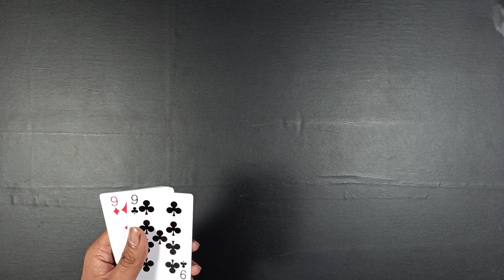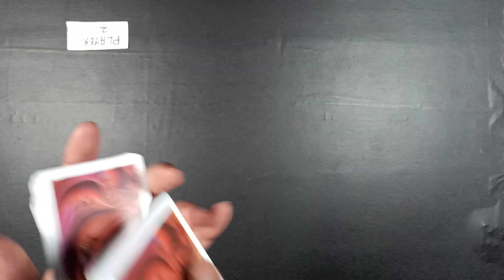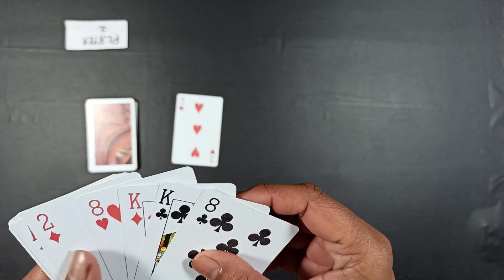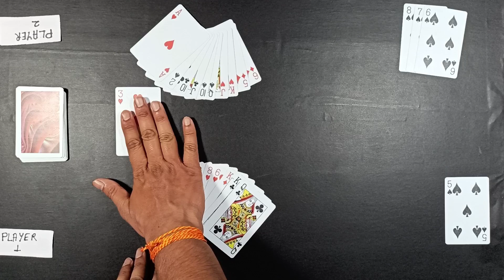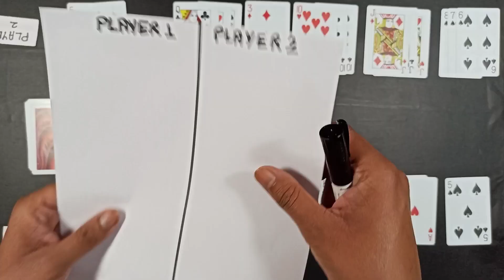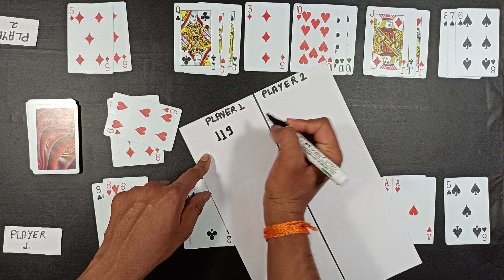How to play Rummy 500 card game in hindi | Rummy kaise khelte hai | The Games Unboxing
Get Rs 510 Sign Up Cash Bonus On Magic Rummy

The Games unboxing presents How to play Rummy 500 card game in hindi | Rummy kaise khelte hai.This video also contains "How to play rummy 500 card games rules for two players " in Hindi. This card game is famous in America.This game is also known as how to play rummy card game in hindi. we can play with friend and family members at your home and know about all rule in rummy 500 and .You can also find rummy 500 card values and strategy. StayHome and play indoor game WithMe. StayHome and play card game WithMe.rummy 500 card game kaise khete hai.

रमी गेम से कोई earning नहीं हो सकती | ये एक Skill Based Game है जो सिर्फ एंटरटेनमेंट के लिए खेल सकते है |  इसकी आदत ना लगाए |

Download India's No.1 Fair and Transparent Rummy App
Magic Rummy

My name is Rahul Kumar,I provide board and online games tricks like online Rummy tricks and tips for Rummy players for an educational purpose only.

I neither promote any Rummy site nor demote.
Regards
Rahul Kumar